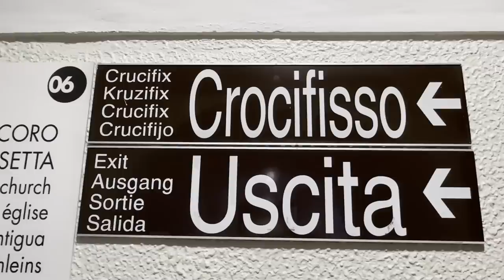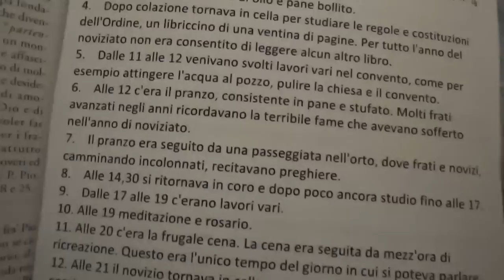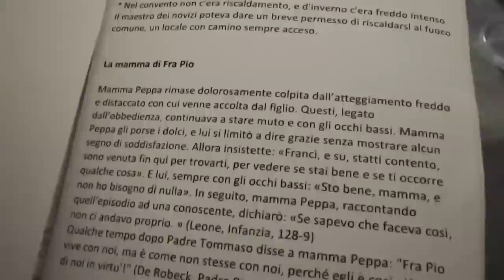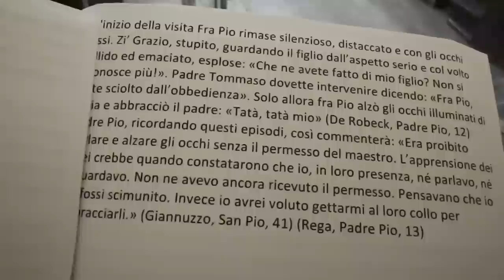120 anni fa a Morcone la Vestizione, il Noviziato e la Professione di Padre Pio da Pietrelcina